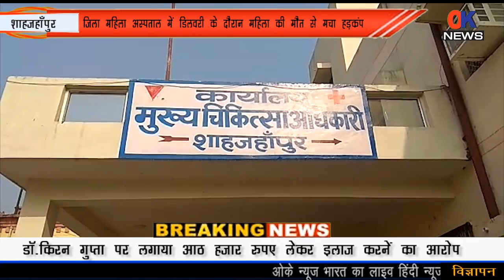शाहजहाँपुर-जिला महिला अस्पताल में डिलवरी के दौरान महिला की मौत से मचा हड़कंप